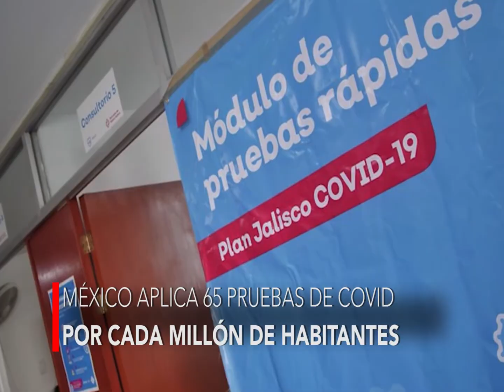México aplica 65 pruebas de Covid por cada millón de habitantes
Toda la información en meganoticias.mx